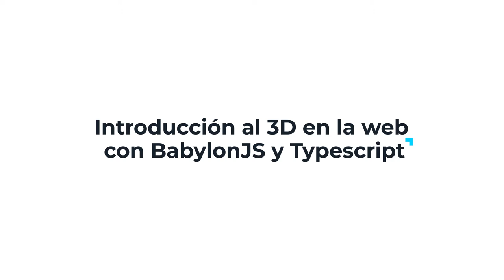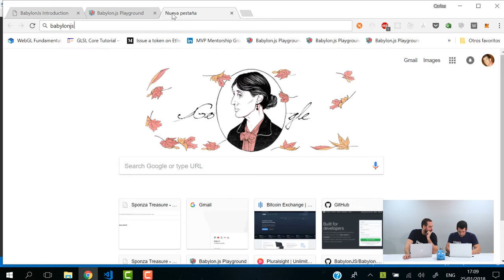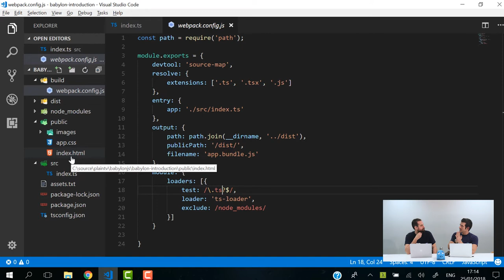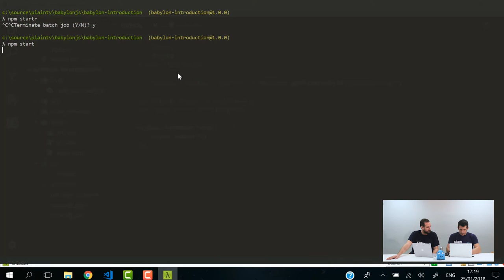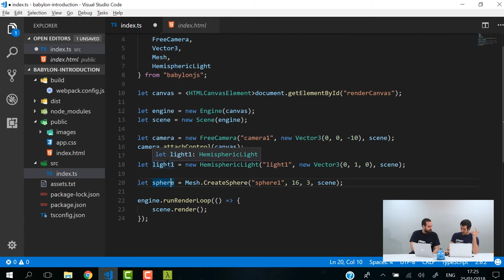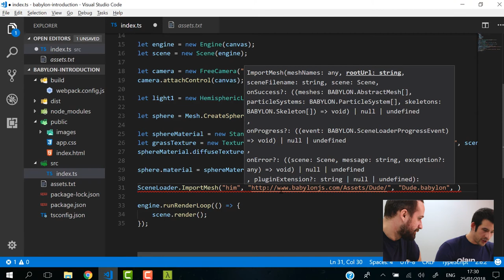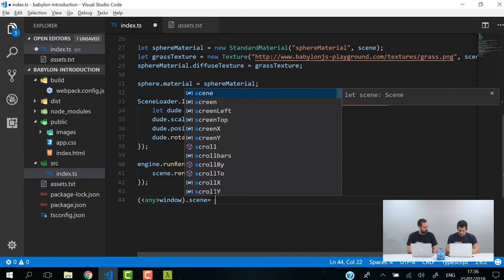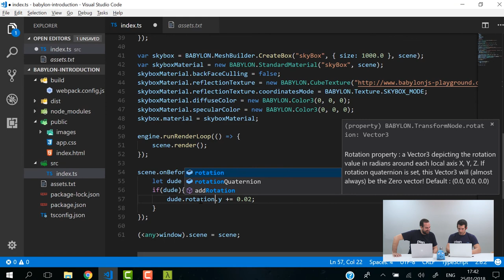Introducción al 3D en la web con BabylonJS y TypeScript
En este nuevo episodio de PlainTV nuestros compañeros Rodrigo Cabello y Carlos Landeras nos introducen al mundo 3D web con BabylonJS y TypeScript, utilizando la última versión alpha de este motor, que ya es compatible con CommonJS y ES6-ready